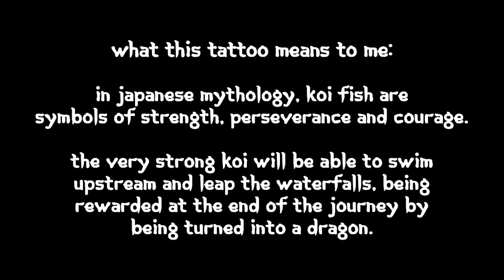My First Tattoo UPDATE: Finally Complete!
Hope you guys enjoy! Any questions, just ask them in the comments below.

 Let me know what you guys think in the comment section below. Thanks.